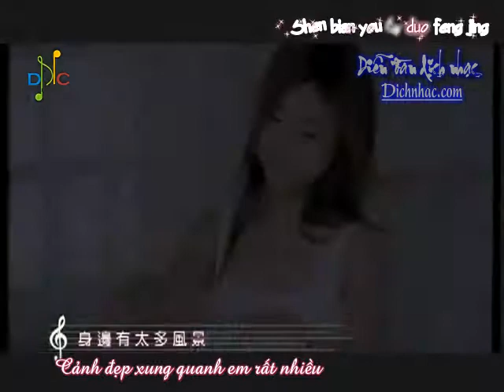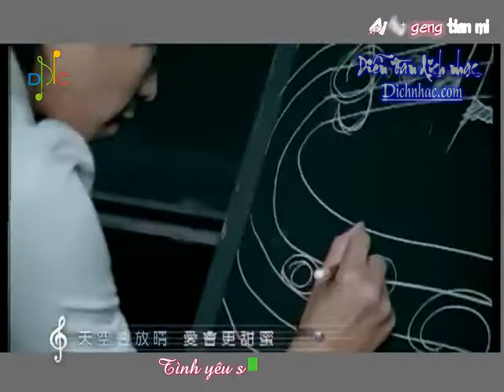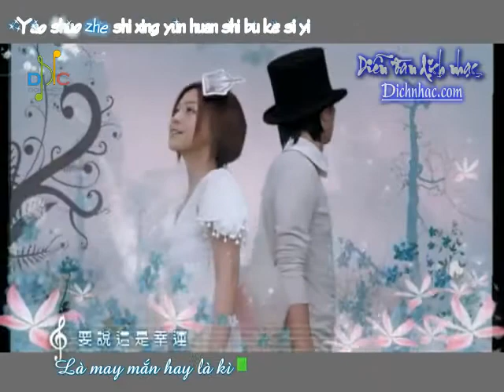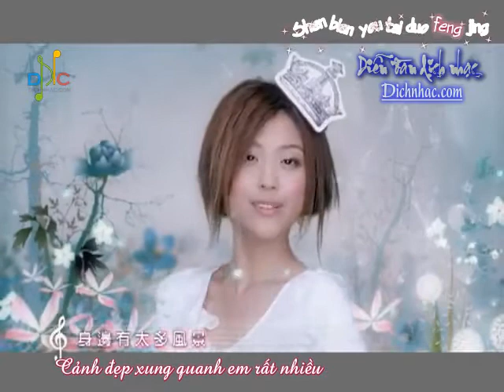[Vietsub + Kara] Ai de zhu xuan lu - 爱的主旋律 - Giai điệu tình yêu - Trác Văn Huyên - Huỳnh Hồng Thăng